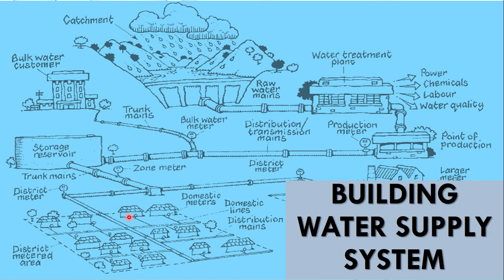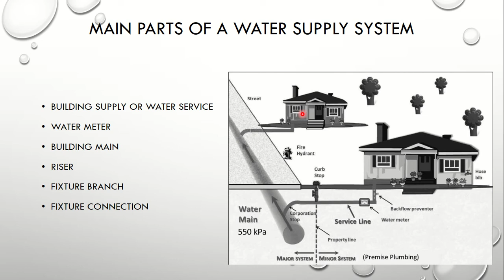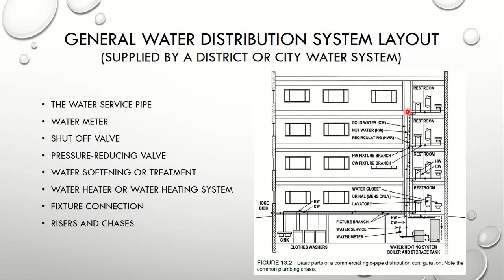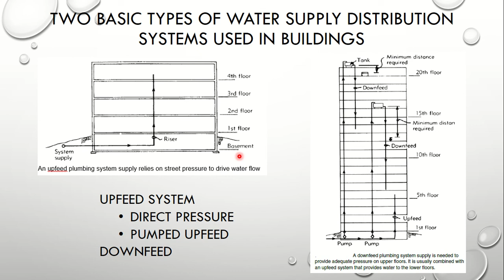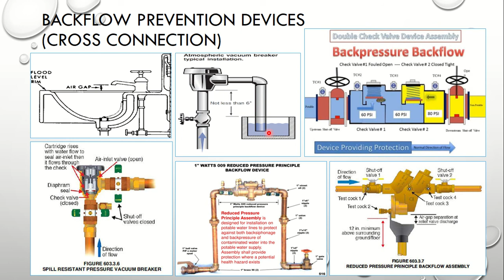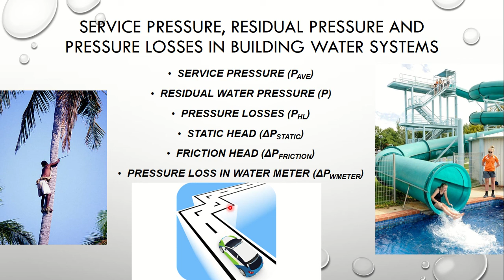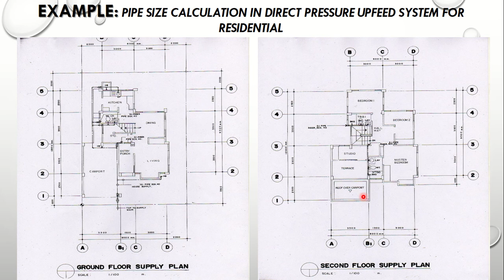BUILDING WATER SUPPLY SYSTEM PART 1 mp4